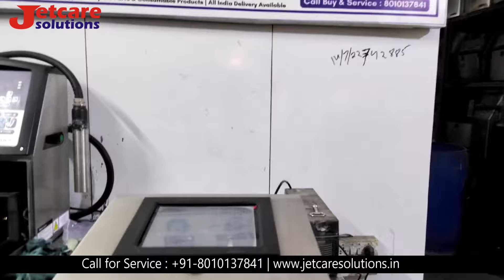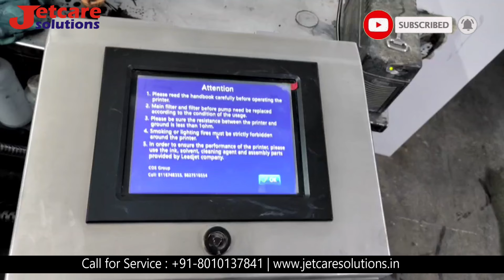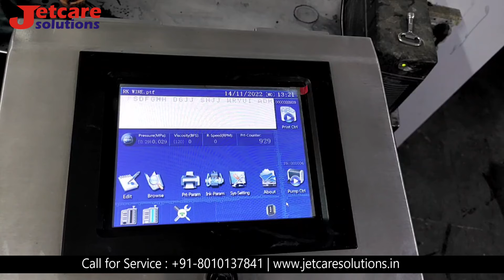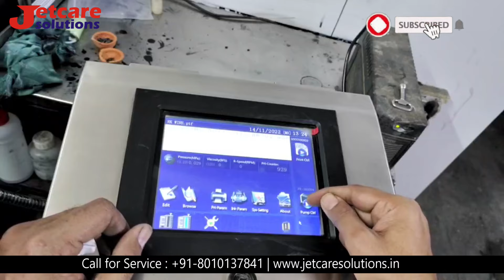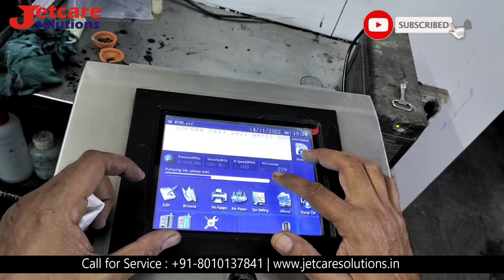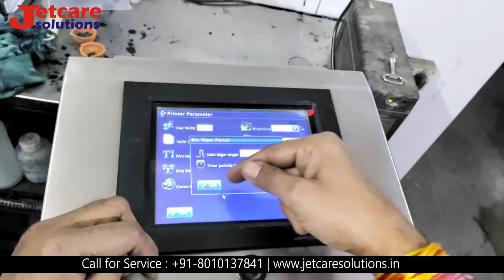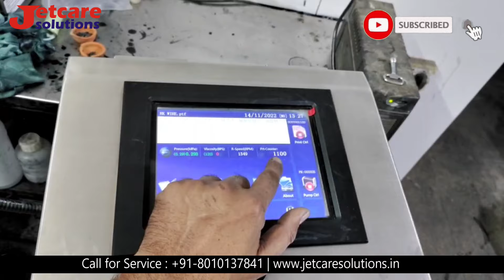How to Start CDS-100 Industrial printer machine step by step in Hindi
How to Start CDS-100 Industrial printer machine step by step in Hindi | Videojet Thousand Series and Black Machine & White Machine

                                      Social Media & Site
Call For Sales & Services : 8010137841

About Us
My name is Rajkumar Sharma and I am running my company Jetcare Solution for the last 10 years and I have 5 Year exprience in Videojet Company as a Area Sales & Support Manager. we also have a page on our website, Indiamart, Just Dial. So there are many such means through which we sell our more old and new machines. We are the distributor of CDS-100, which we sell in the North India , we have sold well.

Jetcare Solutions is leading organizations in this business based firm located in Delhi (India) that started in the year 2013. We are providing our customers with the best quality range of printing spare parts and consumables. We are known as a leading Servicing and trader of Black Printing Ink, MakeUp Cartridge, Videojet Ink, Videojet Makeup Ink, Sale & Services CDS-100 New Machine & Old and much more. We are a quality-oriented firm and our entire focus is on satisfying customers with quality assured reliable and affordable solutions

Why Us?
By maintaining the quality products in the market and having a vast knowledge of the industry, we have been able to attain the massive client base. Some of the factors that provide us with a competitive advantage over other market players are as follows:

Skilled team of expert professionals
Transparent trade dealings
Complete customer satisfaction
Easy payment modes (Online & Offline)
Best quality of products
100% Excellent printing quality
100% Colour visible
100% Customer satisfaction
100% Competitive prices